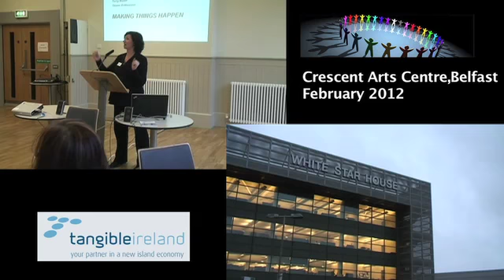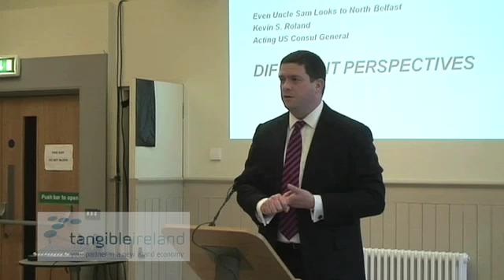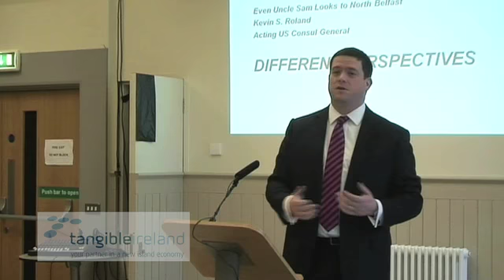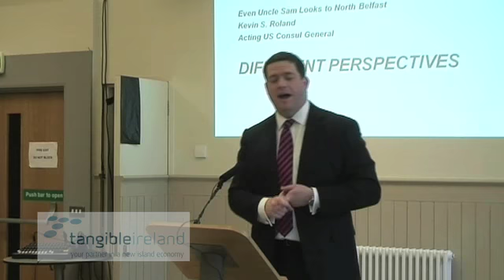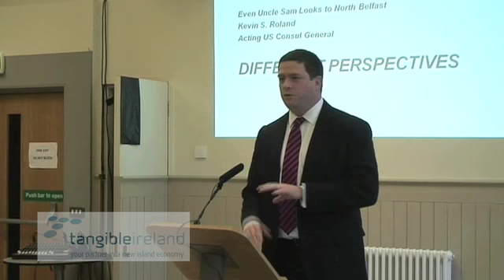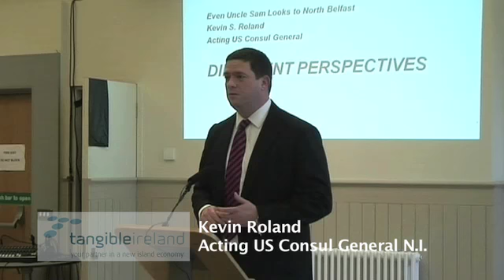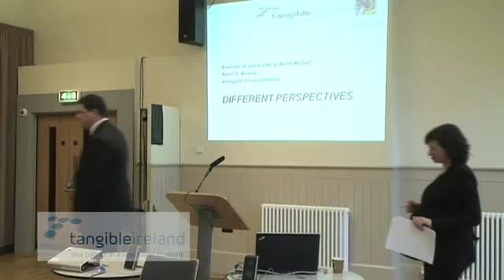Tangible Belfast Kevin Roland US Act Consul general.mov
Kevin Roland, Acting US Consul General in Northern Ireland speaks at Tangible Ireland's February event. Look North To South Belfast. It was held in the Crescent Arts Centre, Belfast